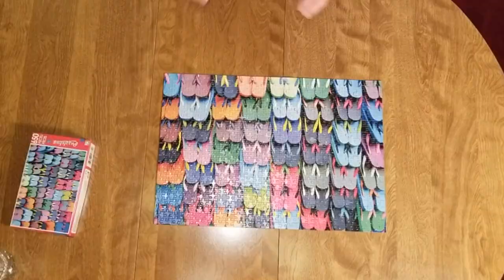Putting a Sandals Puzzle Together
putting a puzzle together. Took 4hrs. Speed up. Enjoy
something to pass time with friends, family, or just your self. Great for the mind as well.
See more in my playlist called puzzles